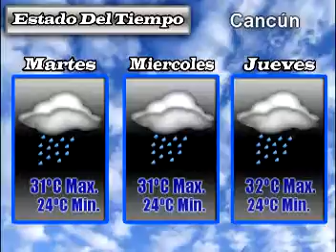Nuevo ESTADOTIEMPO 240810